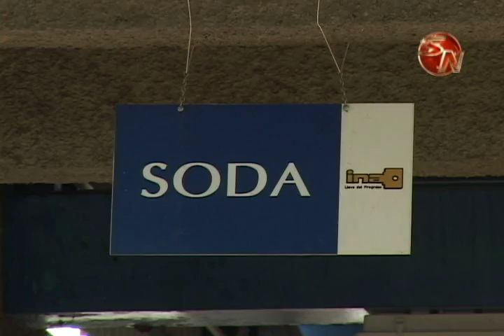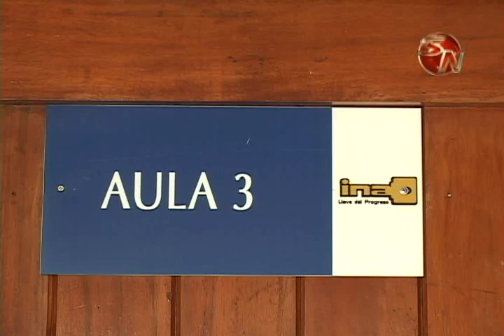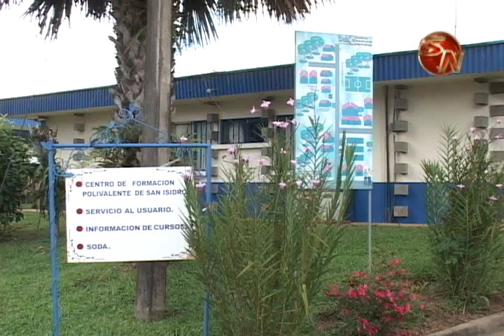INA TRABAJA EN APERTURA Y REMODELACION DE 4CENTROS DE CAPACITACION EN LA ZONA SUR